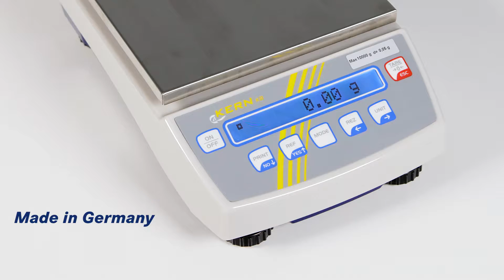Balança de precisão compacta com grande área de pesagem | KERN KB-N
• Graças às muitas funções típicas de laboratório, como por exemplo função de receita, determinação da percentagem, protocolagem GLP, de par da alta precisão fazem da KERN KB um parceiro fiável para o trabalho diário no laboratório
• Manuseamento passo a passo através do diálogo "Sim/Não" no visor
• Unidades de peso programáveis livremente, porex., indicação directa do comprimento dos fios g/m, da gramatura g/m2, ou outros similares
• Protecção cilíndrica contra a desclocação de ar de série, somente para os modelos com dimensão de prato de pesagem Ø 81 mm, compartimento de pesagem Ø×A 90×40 mm
• Tampa de proteção de trabalho contida no volume de fornecimento
• Modelos com resolução mais de 240.000 pontos: Dispositivo para nivelar a balança de série